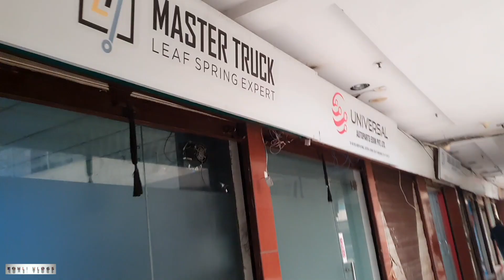LOCKDOWN MEIN SECOND BRANCH ACTIVATE HUI 🤪 | ODD EVEN SHOPS OPEN 🤗 HAI SIRF | KOHLI VLOGS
I am Jaspreet Singh Kohli from KOHLI VLOGS. My Channel is all about our family daily vlogs and Travel vlogs. We will try to share some important informations too in our video like immigration and more. We will share with you our daily stories. Either from our city delhi or out of city.

Regards